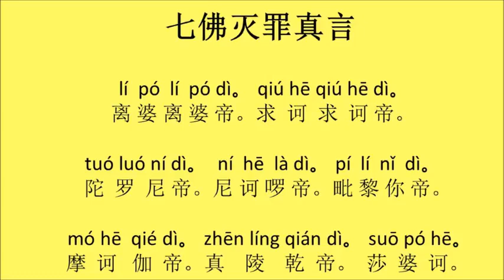9. Qi Fo Mie Zhui Zhen Yan (七佛灭罪真言)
Qi Fo Mie Zui Zhen Yan (七佛灭罪真言)
Sapta Atitabuddha Karasaniya Dharani.

Setiap hari setelah sudah melafalkan PR harian selama beberapa waktu, bisa menambah pelafalan paritta {Qi Fo Mie Zui Zhen Yan} sebanyak 3x, supaya raga dan jiwa kita lebih bersih, bersamaan juga bisa memohon maaf atas kesalahan-kesalahan kecil (karma buruk ringan) yang dilakukan pada hari itu atau belakangan ini. Sebelum melafalkan paritta untuk hal ini tidak perlu mengucapkan permohonan apa pun.
(Lafalkan sebanyak 3 - 7 kali )

Dan bisa menghapuskan karma buruk, memberikan keamanan dan kesejahteraan, serta kelancaran dalam setiap hal, mendatangkan berkah bagi keturunannya. Paritta ini bisa menghapuskan karma buruk ringan di kehidupan ini, namun untuk menghapus karma buruk yang berat dan karma buruk di kehidupan lalu, tetap harus melafalkan paritta {Li Fo Da Chan Hui Wen}, paritta {Qi Fo Mie Zui Zhen Yan} tidak bisa sepenuhnya menggantikan paritta {Li Fo Da Chan Hui Wen}. Jika ada karma buruk yang ringan dalam ucapan, perilaku, dan pikiran, segera melafalkan paritta ini sebanyak 21x, 27x atau 49x, sebelumnya memohon: “Mohon Guan Shi Yin Pu Sa yang Maha Welas Asih memberkati saya XXX (nama sendiri) untuk menghapuskan karma buruk saya”.